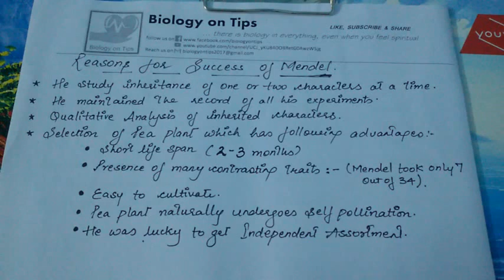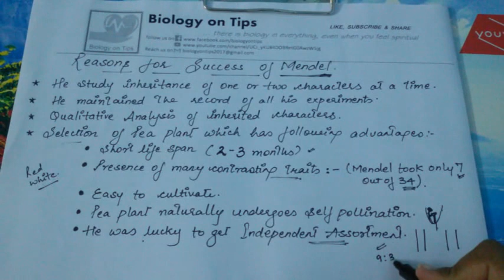Biology on Tips: Genetics Lecture 6- How Mendel got success by using Pea plant